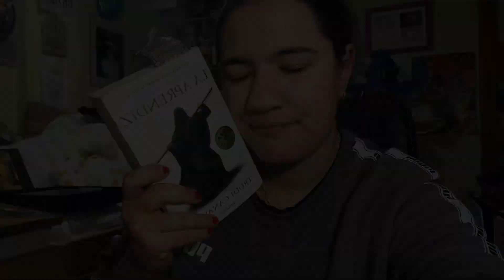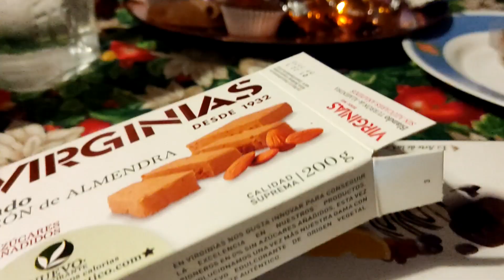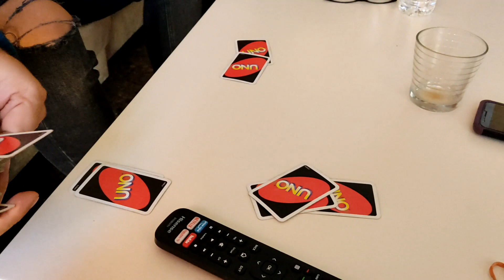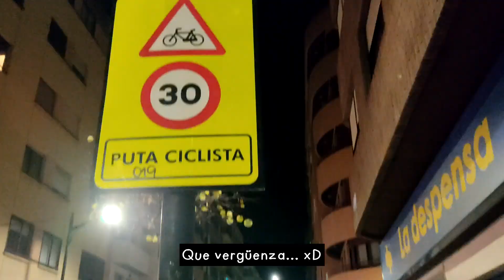NAVIDAD / LUCES navideñas / Planes / VIAJES por España | VLOGMAS #4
La semana de Navidad ha sido especial, divertida y sobre todo... ¡de una no parar!
¿Qué tal vuestras fiestas? Ojalá estéis bien y lo paséis genial ♥

Espero que os esté gustando el Vlogmas de este año ;)